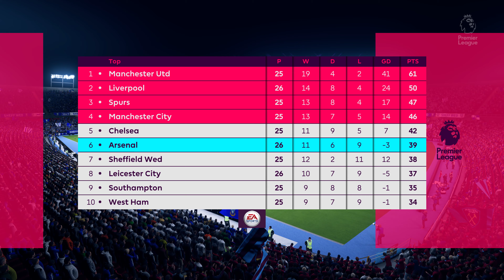Fifa 19 Sheffield Wednesday v West Ham United Premier League 2021 22 season in 4K Ultra HD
Platform. PC in 4K Ultra HD
Team Sheffield Wednesday in the Premier League
Career Mode. 2021-22 season
Level. Legendary
Mods.
Version 11 - Beta 1 locale.ini
New Squads_COM_AGPE_ULTRA_001 ultra immersive player database.
FIFA19_LOD_TW_1_2